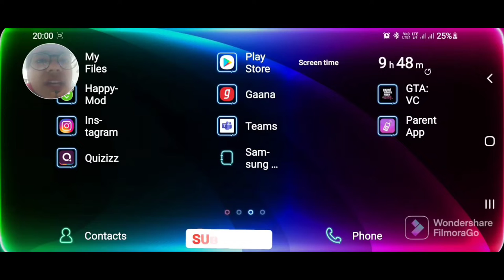Playing Gta Vice city in mobile after 16 years of launch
Name - Raghav Agarwal
MY MINECRAFT NAMETAG = Raghavbose2